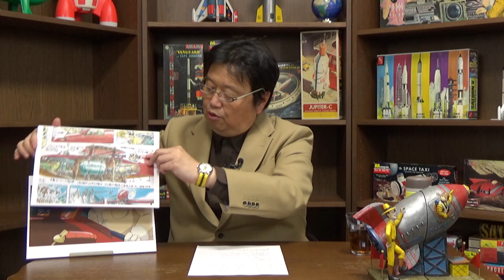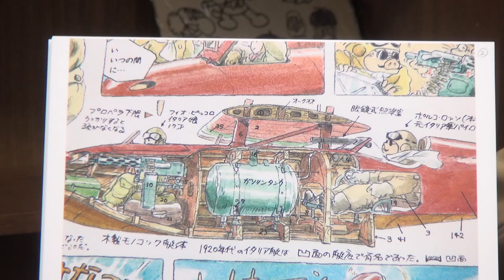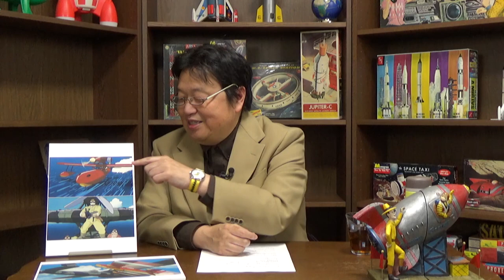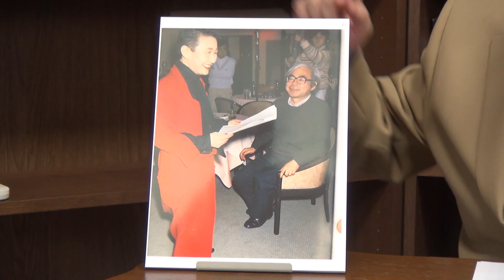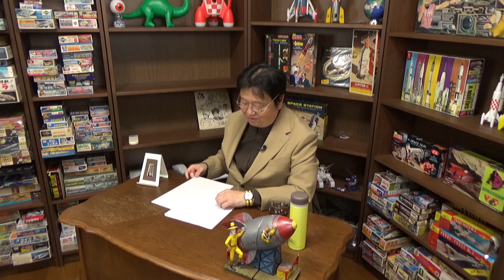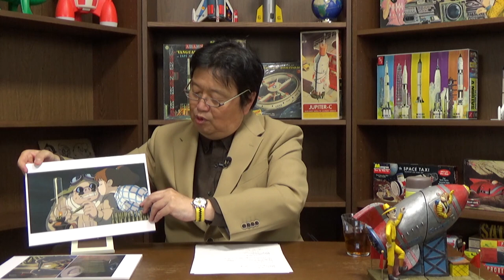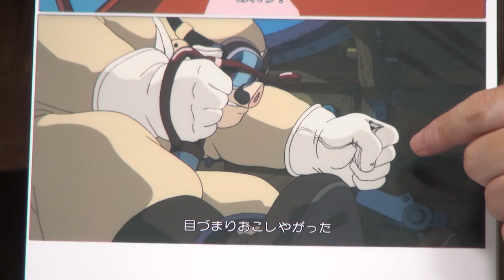Porco Rosso: What You Should Know Before Watching the Movie - OTAKING Seminar Special English DUB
0:00 opening
0:55 Porco's love machine
3:00 Number of machine gun bullets
6:00 Madame Gina
8:05 FIAT Truck
9:40 Fio over the Adriatic Sea and Polco return to humans
12:30 Porco's upset and mistakes
17:30 Ending

This video was created on November 2, 2018 originally sent in Japanese, but for many people who are interested in Japanese anime, we have created dubbed audio in English.